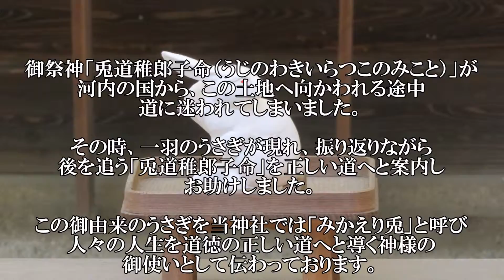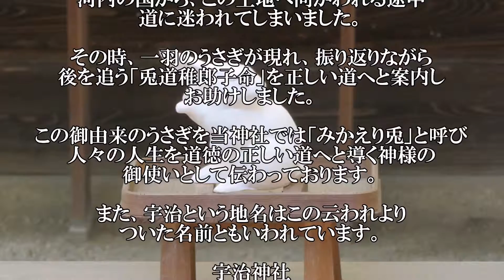宇治神社 平成二十七年七月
平成27年7月に宇治を歩いた時にいつものルートで
宇治神社へ行きました。

以前、宇治神社で「みかえり兎」の置物に入ったおみくじをひいた時に
いただいたおみくじを入れる紙袋に
「みかえり兎」の云われについて書いてあったので
一緒にまとめてみました。

正しい道へと導く神使いの「みかえり兎」宇治神社

御祭神「兎道稚郎子命（うじのわきいらつこのみこと）」が
河内の国から、この土地へ向かわれる途中
道に迷われてしまいました。

その時、一羽のうさぎが現れ、振り返りながら
後を追う「兎道稚郎子命」を正しい道へと案内し
お助けしました。

この御由来のうさぎを当神社では「みかえり兎」と呼び
人々の人生を道徳の正しい道へと導く神様の御使いとして
伝わっております。

また、宇治という地名はこの云われよりついた名前とも
いわれています。

宇治神社